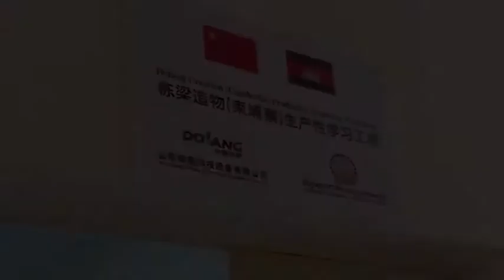Dolang group donated didactic equipment to Ministry of Labor of Cambodia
Dolang donated educational training equipment to Ministry of Labor of Cambodia ceremony
As per the invitation of the Cambodian Ministry of Labor, on October 22, Dolang group donated vocational training equipment to Angkor National Institute of Technology, Ministry of Labor of Cambodia, and Dolang Creation (Cambodia) productive learning workshop "cloud unveiling" ceremony was held at Jinan, Shandong and Phnom Penh, Cambodia.

Dolang group will make full use of the advantages of industrial technology and educational mechanical engineering lab equipment resources, actively expand deeper, more fields, and broader cooperation and exchanges, and strive to become an amplifier that supports the internationalization of education and the internationalization of enterprises.
Shandong Dolang Technology Equipment Co., Ltd.
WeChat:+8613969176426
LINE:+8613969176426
Skype:dolang-didactic1